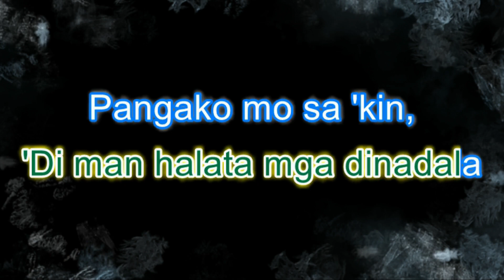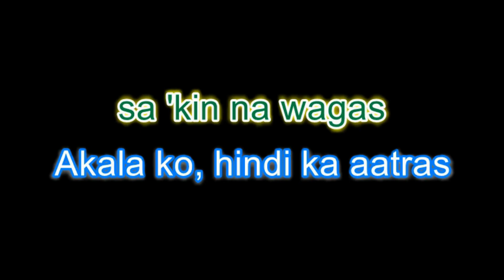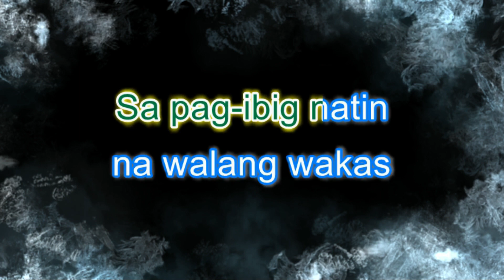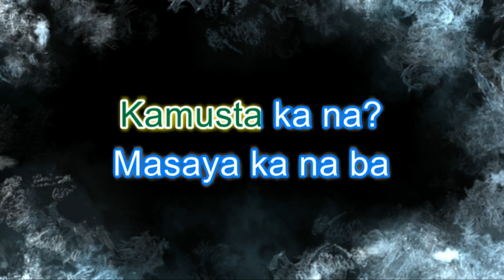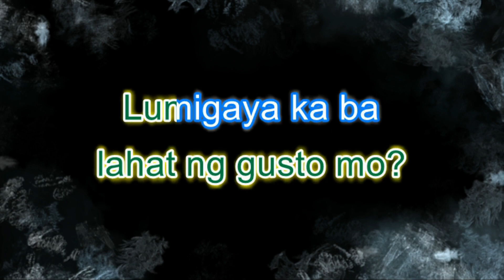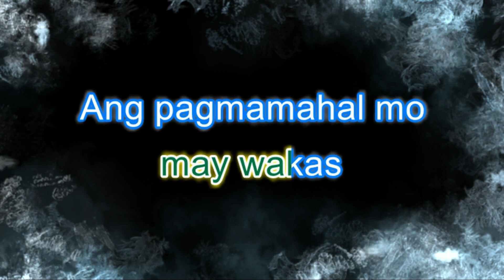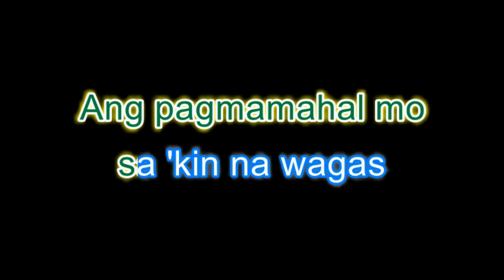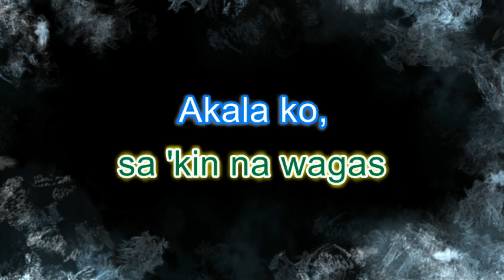Di Man Lang Nagsabi - Agsunta (Karaoke) (No Vocals)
LYRICS

Nakatulala, 'di nagsasalita
'Di man halata mga dinadala
Pangako mo sa 'kin,
biglang nabura
Nagtatanong, bakit,
bakit ka nawala?
Binigay ang lahat,
tila 'di pa sapat
Mayro'n bang nakilala?
Sa 'kin ka magtapat
Kung wala man ay bakit?
Bakit ka nawala?
Kung mahal mo 'ko,
bakit? Bakit ka nawala?
Laging iniisip,
ano ba'ng dahilan?
Puwede bang balikan
ang ating nakaraan?
Tinatandaan ang bawat salita
Pangako mo sa 'king
'di mawawala
Hindi man lang
sinabing may wakas
Ang pagmamahal mo
sa 'kin na wagas
Akala ko, hindi ka aatras
Sa pag-ibig natin
na walang wakas
Pero nasaan ka na?
Kamusta ka na?
Masaya ka na ba
Na ako'y mag-isa
at malaya ka na?
Nagawa mo na ba
lahat ng gusto mo?
Lumigaya ka ba
ngayong wala na ako?
Laging iniisip,
ano ba'ng dahilan?
Puwede bang balikan
ang ating nakaraan?
'di mawawala
Hindi man lang sinabing
may wakas (walang wakas,
walang wakas)
Ang pagmamahal mo
sakin na wagas
(walang wakas, walang wakas)
Sa pag-ibig natin
na walang wakas
Laging iniisip,
ano ba'ng dahilan?
Puwede bang balikan
ang ating nakaraan?
Tinatandaan
ang bawat salita
'di mawawala
may wakas
Ang pagmamahal mo
Akala ko,
hindi ka aatras
Sa pag-ibig natin
na walang wakas